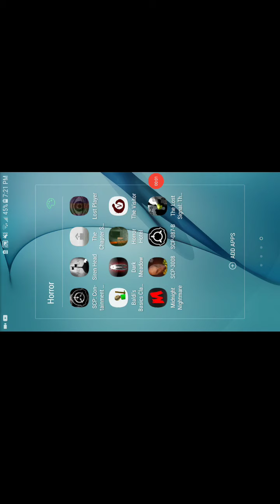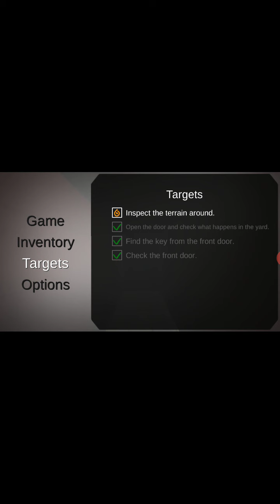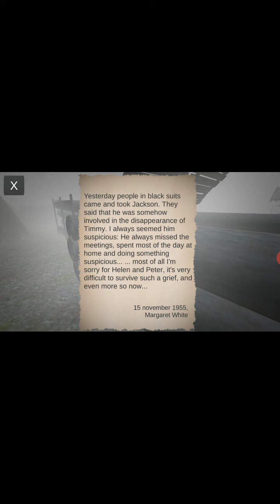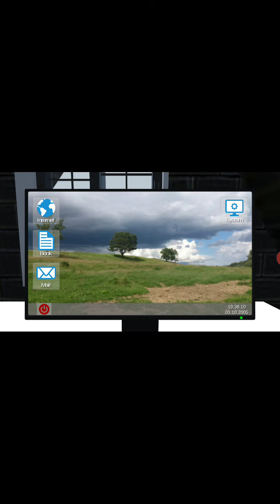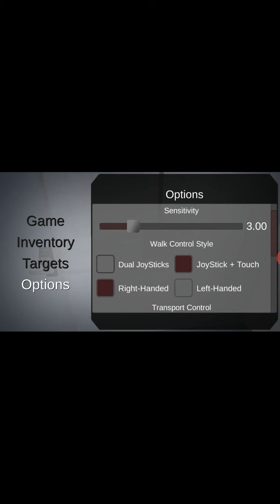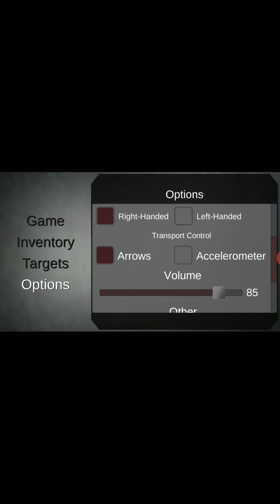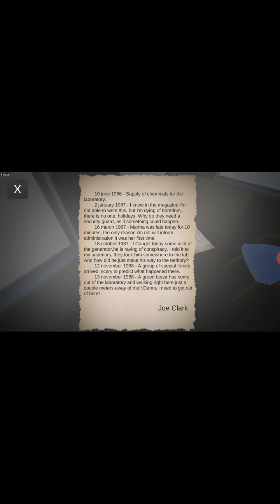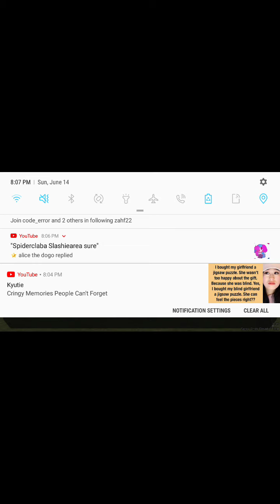The chapter 7- it's literally 2020 mate....